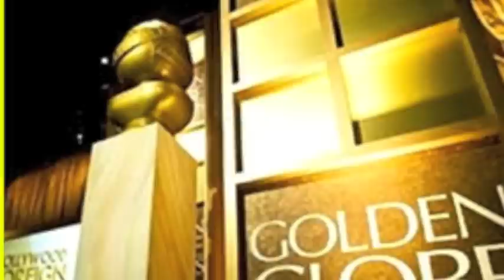KATE REACTS: THE GOLDEN GLOBES // Kate Welshofer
Awards season is here and Kate is sharing her thoughts and feelings on The Golden Globes.

Believe UMG